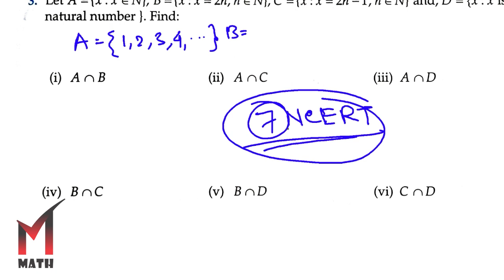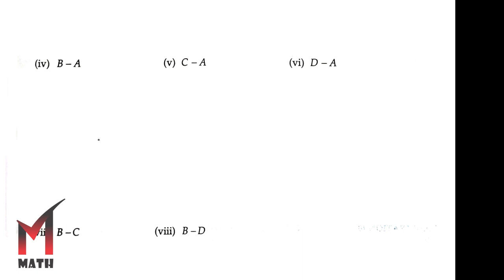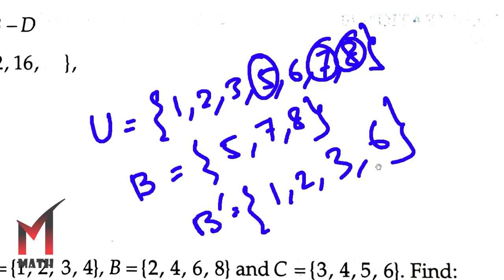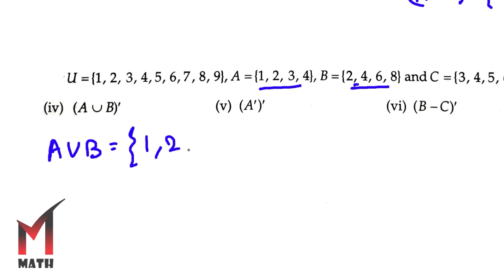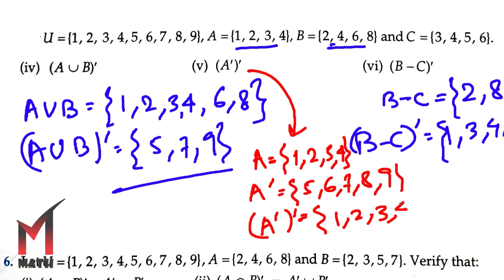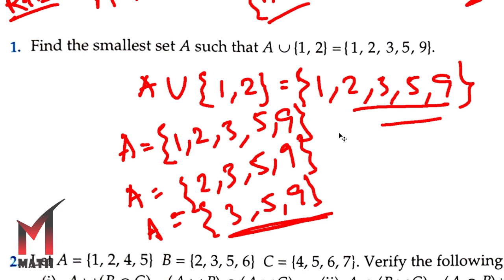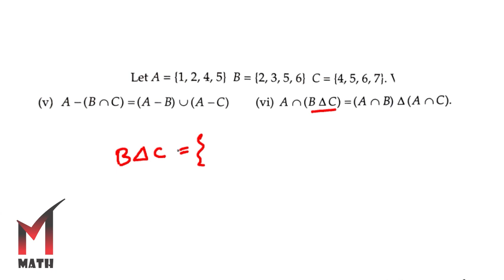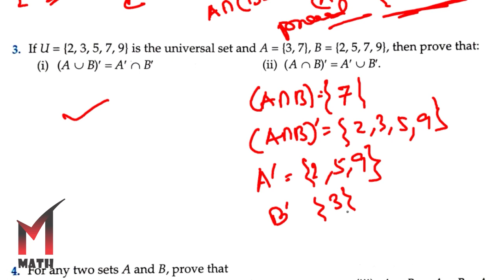Class 11 | Sets | CBSE Maths | Chapter 1(NCERT Book, RD sharma, Exemplar) Ex-1.4 Part-6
CBSE Class 11 MATH NCERT, RD sharma, Exemplar, Set, part-6, Ex-1.4(NCERT) CBSE Math solution, union intersection difference complement